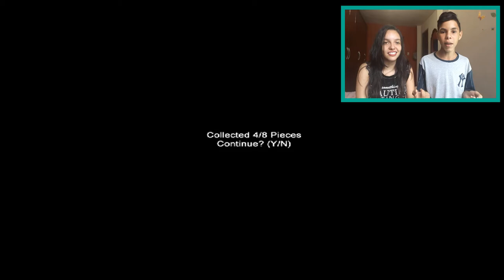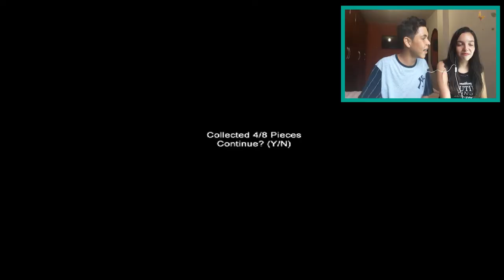Slender Elementary!!! - Quase Fizemos Xixi na Calça?!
Oi gente! Nesse vídeo eu estou com uma convidada para jogar um jogo de terror! Está muito legal! então eu espero que vocês gostem!